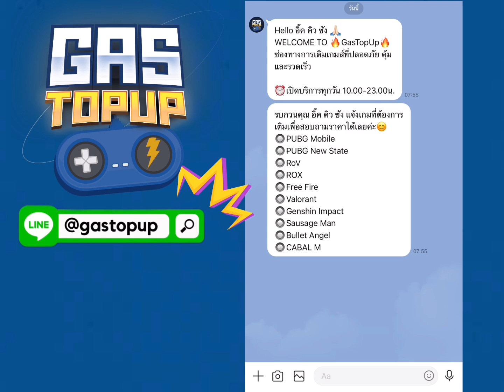RoV: ดราฟต์แก้ทาง Kaine โดยผู้เล่นเม็ดส้ม 2 คน [Qzadd]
✅ ดราฟต์แก้ทางครบ 5 ตำแหน่ง
✅ ยกตัวอย่าง 19 ฮีโร่
✅ อ้างอิงจากผู้เล่นระดับเม็ดส้ม 2 คน เดือนล่าสุด

“     ขอบคุณสำหรับการติดตามนะงับ อยู่ด้วยกันนาน ๆ นะครับ
       ฝาก  🟨 กด Like  🟨 กดแชร์  🟨 คอมเมนต์เป็นกำลังใจ
      ให้ผมและทีมงานจะได้มีกำลังใจในการทำคลิปต่อไปนะงับ

ช่องทางพูดคุย เล่นเกมอย่างใกล้ชิด